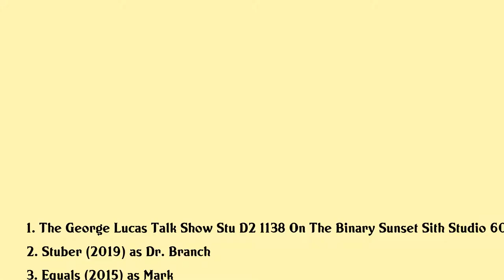Scott Lawrence Movies list Scott Lawrence| Filmography of Scott Lawrence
Scott Lawrence Full Movies List Filmography of Scott Lawrence

Latest movies of Scott Lawrence are:

1. The George Lucas Talk Show Stu D2 1138 On The Binary Sunset Sith Studio 60 Marathon
2. Stuber
3. Equals
4. Quitters
5. Danny Collins
6. Into The Storm
7. Star Trek Into Darkness
8. The Host
10. Avatar
11. Cloverfield
12. Rounding First
13. Last Writes
14. Turbulence
15. Timecop
16. Doppelganger
17. Murder In Mississippi

Complete list of movies acted by Scott Lawrence are in this video.

Please Comment down your favorite movie of Scott Lawrence